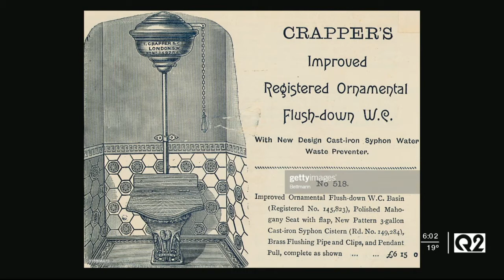Thomas Crapper Day